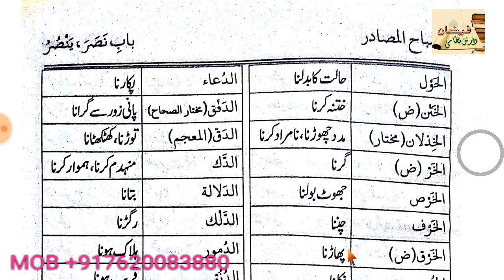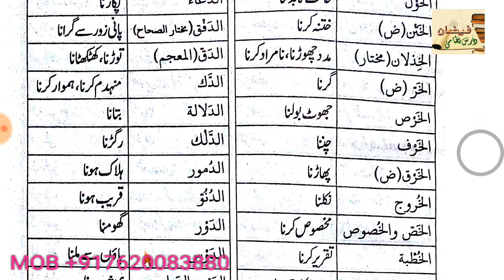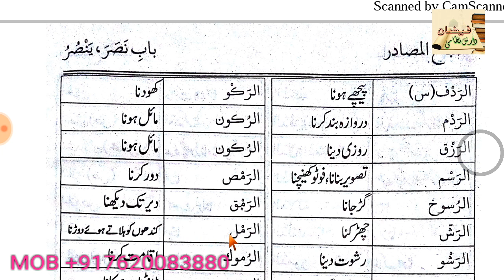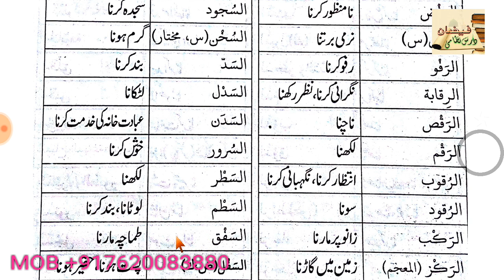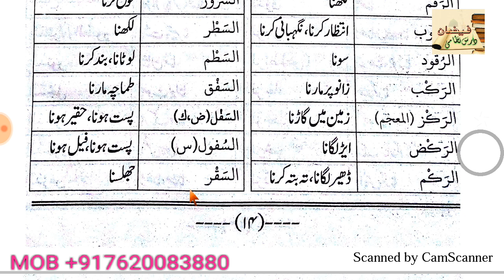MISBAH UL MASADIR // LESSON 3 (عربی مصادر اور معانی) MUHAMMAD AKHTAR UL QUADRI MUJAHIDI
اردو شروحات کے متعدد کتابیں  اس چینل میں موجود ہیں  ان کو ڈاؤن لوڈ کرنے کے لئے
 ابھی ٹیگرام Open کیجئےاور   *فیضان درس نظامی چینل*
میں جوئن ہوکر کتابیں ڈاؤن لوڈ کرکے فائدہ اٹھائیے

 اپنے دوستوں کو بھی لنک سینڈ کریں تاکہ وہ بھی فائدہ اٹھائیں
 فیضان درس نظامی چنیل میں شامل ہونے کے لئیے یہاں کلک کریں 👇

طلبہ کرام کی آسانی کے لیے اور اسباق کی مشق کے لئے فیضان درس نظامی کے نام سے واٹس ایپ اور ٹیلیگرام گروپ بنایا گیا ہے جس میں صرف درسیات کے متعلق پوسٹ کرنے کی اجازت ہے الحمد للہ طلبہ کرام اس میں درسیات کے متعلق سوال و جواب کرتے رہتے ہیں اس میں جوئن ہونے کے لئے اس لنک پر کلک کریں

FAIZANEDARSENIZANI

نوٹ-
 اسلامی بہنوں کا واٹس ایپ گروپ الگ ہے اس میں جوئن ہونے کے لیے ہم سے رابطہ کریں